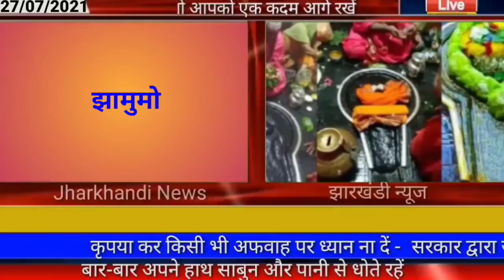आज 27 जुलाई 2021 झारखंड की ताजा खबर।। jharkhand breaking news daily news jharkhand hemant Soren